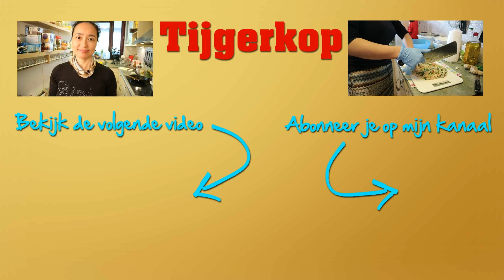Zelf thuis Ajam Panggang maken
Ingrediënten
Vers
Kipfilet 900 gram
Ei 3 stuks
Uit de voorraadkast
Aardappelzetmeel 175 gram
Olie
Uit de diepvries
Babi Panggangsaus